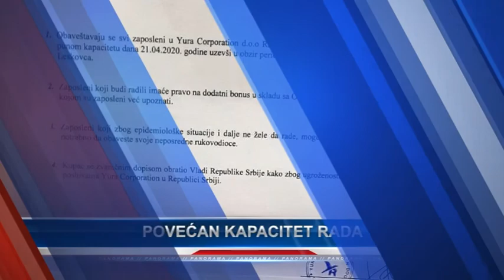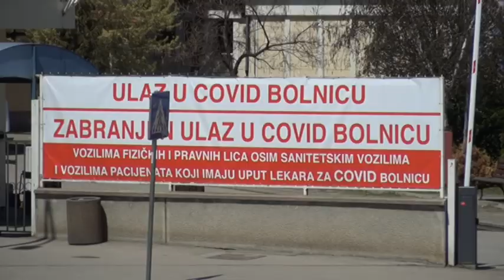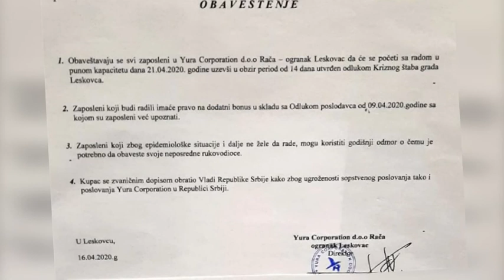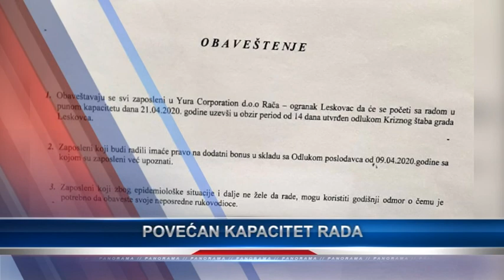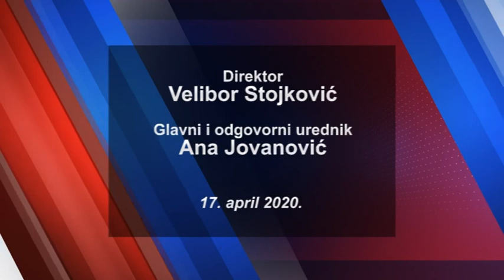Panorama 17.04.2020. | TV Leskovac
Televizija Leskovac